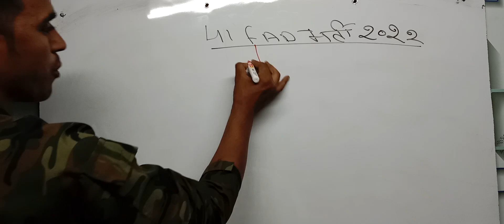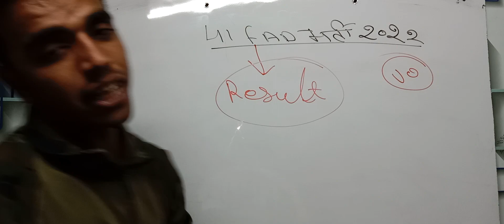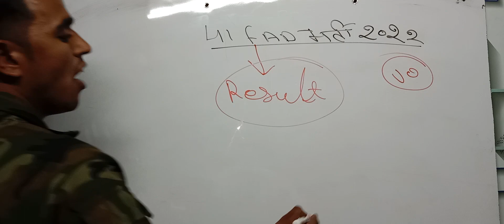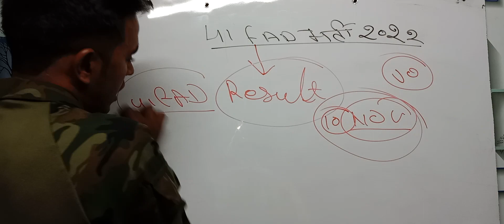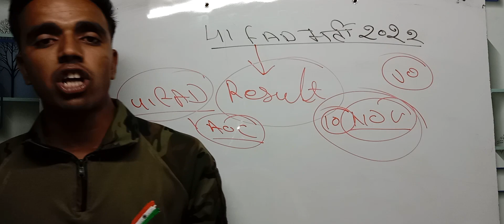41 FAD Trademan Result List out 2022| 41 FAD Trademan mate MTS JOA Latest Updates 2022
41 FAD fireman Result List out 2022|| 41 FAD Trademan mate MTS JOA Latest Updates 2022|| 41 FAD 2022

#41 fad new update today
#41 fad result
#41 fad result date
#41 fad bharti new update
#41 fad result 2022
#41 fad bharti update
#41 fad fireman result
#41 fad exam update
#41 fad result kab aayega
#41 fad update
#41 fad written exam result date
#41 fad recruitment 2021
#41 fad location
#41 fad cutoff
#41 fad exam date
#41 fad exam location

FAD Confirm Result Date 2022 🔥|| 41 FAD New Update 🏔️|| 41 FAD Bharti Update / 41 FAD Result Date

41 fad bharti update
41 fad result date
41 fad exam update
41 fad fireman result
41 fad written exam result date
41 fad cutoff
41 fad update
41 fad location
41 fad result 2022
41 fad recruitment 2021
41 fad bharti new update
41 fad new update 2022
41 fad exam result
41 fad medical test update
asc results updates
41 fad notification
41 fad latest update
41 fad salary
41 fad new update results
41 exam result new update
41 fad letest news
offline form
41 fad ka result kab tak aayega
41 fad ka result kis din aayega
39 fad admit card
41 fad vaccancy
41 fad tradesman physical
41 fad exam date
41 fad result kab aayega
41 fad tradesman result date
41 fad ka result kab aayega
41 fad fireman result kab tak aayega
41 fad fireman exam result
36 fad new updates
asc results updates 2022
41 fad result kab aaega
39 fad notification
41 fad today news
41 fad fireman results updates
41 fad admit card
41 fad new exam location
24 fad new updates
41 fad result update
39 fad new updates
41 fad live update
33 fad notification
33 fad new update
41 fad bharti information
41 fad admit card out
41 fad lastest update
41 fad new notifications
41 fad medical
41 fad medical test
41 fad exam location
asc results
41 fad fireman results
41fad new latest update
41 fad ka results kab aayega
41fad result
16 fad new updates
41 fad ka results
41fad results
41fad update today
military hospital jalandhar
1 atc asc bengaluru karnataka
atc asc bengaluru results
41 fad letest news 2022
41 results 2021
41 results
41fad bharti
41 ka result kb tk aayega
41 fad new updates fireman
41 fad letest update
41 fad selection process
successekjid
success ek jid
41 fad physical date
41 fad form documents
41 fad vehicle facility
41 fad girls physical
41 fad material assistant
41 fad 56 apo medical physical fitness certificate kaise banwayen
41 fad 56 apo medical certificate
41 fad 56 apo form kaise bharen
fad tradesman new bharti
41 field ammunition depot 56 apo
41 fad result out
merit list kab aayegi 41 fad
33 fad new vacancy
41 fad result kab aaga
new bharti 41 fad 2022
41 fad ma cutoff
41 fad joa cutoff
41 fad new news
41 fad physical handicap cutoff
41 fad tradesmen cutoff
41 fad fireman cutoff
41 fad result kbtak ayega
41 fad latter update
fad 41
fad 41 new update
fad ka result
41 fad mts result
41 fad total form fill up
how to apply tour of duty
tour of duty age limit
tour of duty air force
tour of duty bharti
tod notification
41 fad result list
41 fad exam result 41 fad new update 41 fad bharti latest update 41 fad exam result
41 fad physical graund vedio
41 fad new bharti 2022
41 fad new update results today
41 fad results 2022
41 fad bharti new update 2022
41 fad ka result kab ayega
41 fad new update today
41 fad fireman mts tradesman ma joa results updates
41 fad रिजल्ट information
9 fod new update results
31 fad new updates
2 asc bengaluru results updates
amc results updates 2022
aoc results updates
41 fad new letest update
fad
fad result
41
41 fad official websites
41 fad exam papers
41 fad vaccancy badi
41 fad death news
41 fad joining
41 fad jammu
military wala
military wala chennal
41fad new updates
41 fad results updates
41 fad live
41 fad admit card kab aayega
9 fod new update
41 fad merit kab aayegi
14 fad live update
27 fad new updates
asc results kab tak
asc results kab tak aane wala h
army relation bharti
41fad ka result kb aayega
41 fad lastest update information
merit 41 fad
39 fad new update
41 fad merrit list
41 fad joining letter
41 fad 2022 notification
41 fad news
air force group c bharti2022
air force vacancy
amc results
aoc
amc
atc asc bengaluru
asc centre
41 fad mts tradesman safaiwala waiter results updates
41 fad vacancy
41 fad results kab aayega
41 fad results news
41 fad cut-off
41 fad ladak
41 results updates
41 fad fireman salary
41 fad trademan mate salary